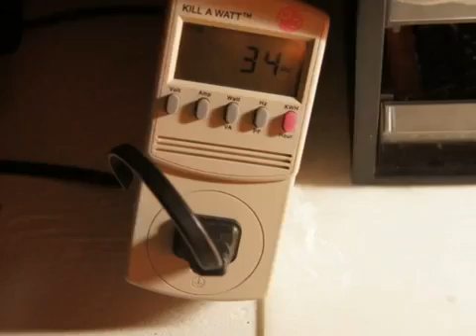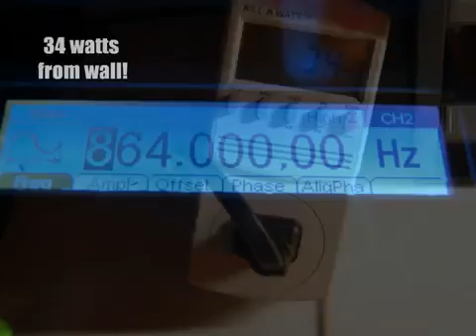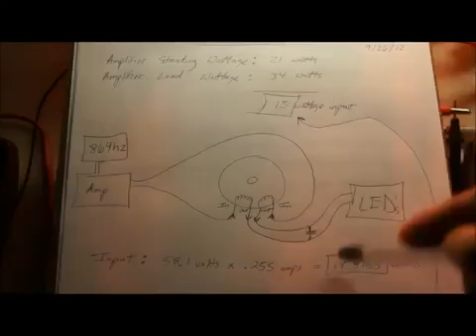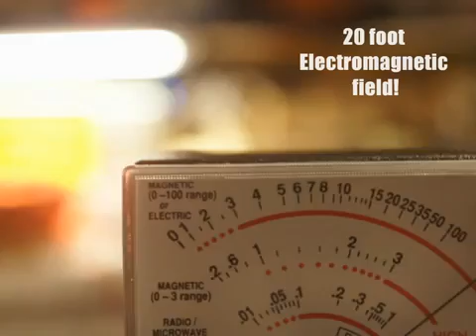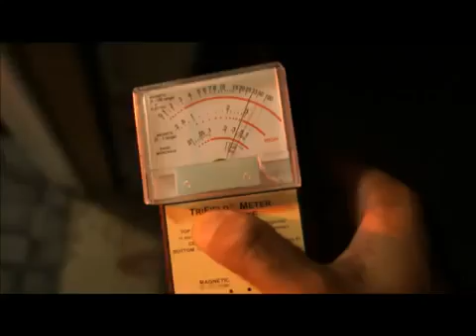Unification Coil Rewired 458% Overunity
Rodin Coils
Vortex Based Mathematics
Marko Rodin
Jack Scholze
Randy Powell

Using the Unification Coil Rewired, the 1Stop Energies team has been able to successfully measure a clear indication of Overunity; which is more output power than input power. With more time, we will be able to raise these numbers and potentially create an unlimited supply of energy. Thank you for your support, donations, and energy; you truly make this work a reality. Blessings~